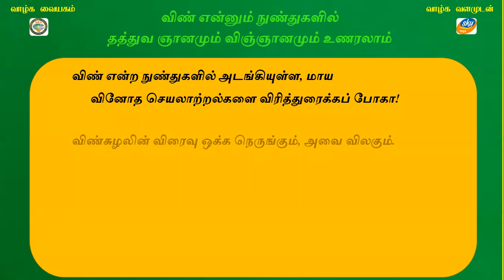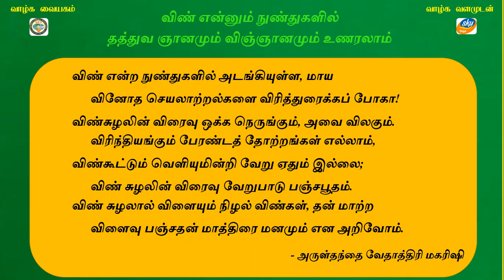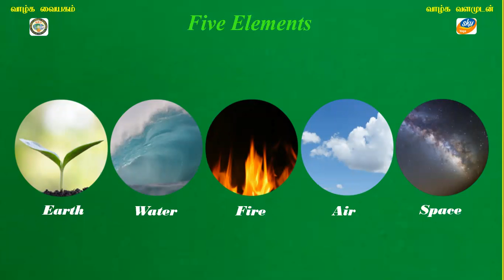SL SKY Trust SKY Yoga Gnana Deepam QA 188 Five Elements Part II